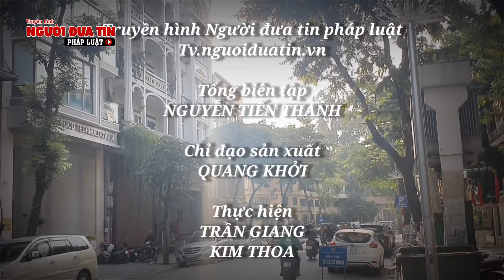Mâu thuẫn cá nhân, “nói chuyện” bằng... dao nhọn